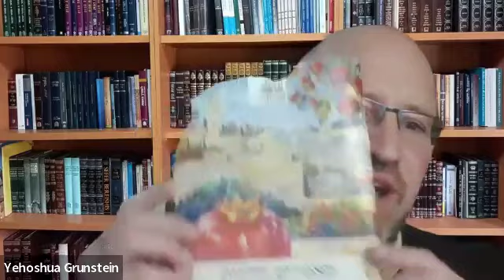Three Day Yom Tov & Yom Kippur on Shabbat Refresher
1) Slichot(shortest), try "on time": BEST Midnight- נץ, second best during the day
2) WEDNESDAY AM and Afternoon-
A] Eiruv Tavshilin [cooked + baked]: DON'T EAT till Shabbat (if did, can't cook),
B] 72 HR candle
C] להדליק נר של יו"ט only
3) Wednesday Night/Thursday night-
A]  סימנים, special for this year
B] NO PREP for SHABBAT on Wednesday Night-Thursday at DARK, only on halachik FRIDAY.
C] Transfer fire TO light, NOT shut off unless חגז
3) SHOWERING on ROSH HASHANAH-
A] in דוד שמש normal, Boiler that's off- only שפירצר, Boiler that's on- only if you feel you are במקום צער [רעק"א שכ"ו/א] and better luke warm + Shpritzer
B] No putting on the boiler, no shampoo for long hair, no shampoo for hair that might come out, no calming hair and only liquid soap.
C] Thus, women Mikvah most of prep on Wednesday
**Shofar Blowing OUTSIDE of Minyan(pp 20)- only 30 sounds, any more would violate Yom Tov
    וכפי שפסק הרמ"א [או"ח תקצ"ו/א]- "ולאחר שיצאו בזה, שוב אין לתקוע עוד בחנם".
5) FRIDAY day–
A] Finish PERP for SHABBAT an hour before Sunset (6:24), as it must be in probable הואיל וחזי ליה לאורחים, thus soup should be edible already by then (hot)
B] Chulent Carockpot/Shabbat clocks- CONTINUE EXSISTING SITUATION by enlarging/extending it
6) Friday night- the transition from Yom Tov to Shabbat ends at DARK, from then on, normal Shabbat (שלום עליכם/אשת חיל)
7) SUNDAY צום גדליה נדחה- any minor ailment but ONLY if substantial, not just חולה שאין בו סכנה
8) FRIDAY, Erev Yom Kippur-
A] אבינו מלכינו-  אבינו מלכינו בשחרית ברמ"א [תר"ד/ב]- "ומנהג עירי שלא לאומרו כי אם כשחל יו"כ בשבת שאין אומרים בו אבינו מלכנו, אז אמרינן אותו ערב יום כפור שחרית.
B] ALL regular prep for Shabbat [cleaning the house etc']  with ONE DIFFERENCE- You don't have to curtial your eating at it's a mitzvah to eat
9) Shabbat Yom Kippur
A]  NO אבינו מלכינו, י"ג מידות בהוצאות ס"ת מחלוקת
B] Motzei Yom Kippur Havdalah [pp 26]: best candle that was lit BEFORE Yom Kippur, but if you can't/blew out, regular stricking of match:
נר ששבת- במוצ"ש מעיר המשנה ברורה [סימן תרכד ס"ק ז]-  "אכן אם חל יוה"כ בשבת מותר מדינא לברך במוצאי שבת על אור זה. אכן מנהג העולם להחמיר
Besamim as usual:
משנה ברורה [סימן תרכד/ה ד"ה "אפילו אם חל להיות בשבת] "- .אבל רבים מהאחרונים חולקין ע"ז וסוברין דכשחל בשבת יש לברך על הבשמים ואין כאן חשש ברכה לבטלה כיון שנהנה. ומ"מ אין להורות לצבור כן ולמחות בידם במקום שנהגו בבהכ"נ שלא לברך על הבשמים רק לעצמו בביתו יכול לברך.